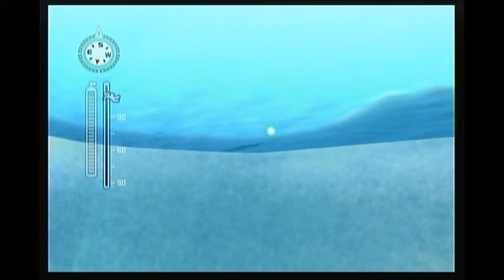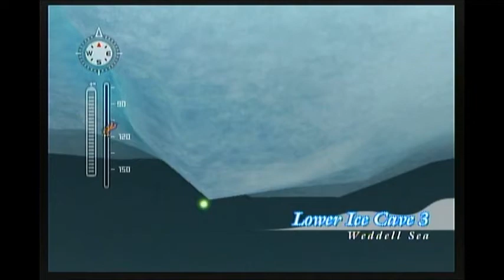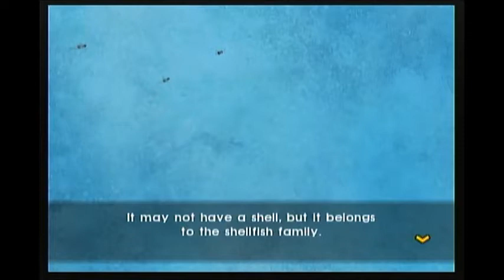LP Endless Ocean: Blue World Ep.55: Leo the Light Panther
I thought something literally taken from the game sounded cool enough to be the title...
Shoutouts to Acoukake